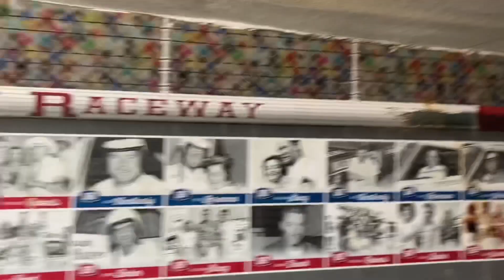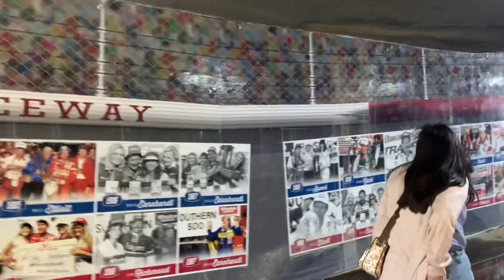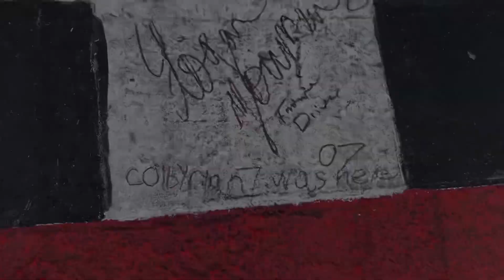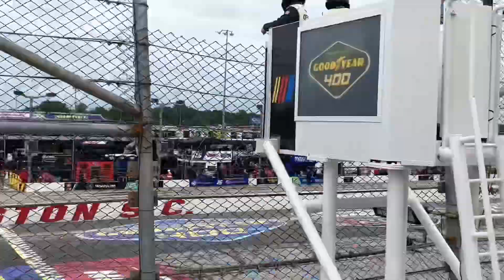Darlington Goodyear 400 Photo And Video Reel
A collection of pictures and various media I captured at the Goodyear 400 recently at Darlington Speedway.

I had to censor out a swear word during logano’s post burnout interview. I muted the little part to not have it audible. If I missed any other explicits, I apologize for any other cuss words heard.